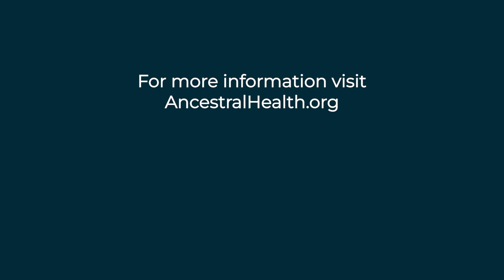Miguel Casali - Ancestral Health vs Conventional Medicine - (Ancestral Health Today Episode 028)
On this episode of ancestral health today we welcome Miguel Casali, MD for a discussion about his evolution from traditional medicine to ancestral health and what keeps the medical system confined as the world population sees an increase in chronic illness.

Miguel Casali is a doctor with a humanistic approach. He is driven by curiosity, learning from different cultures he has been driven to reject hierarchical structures that place the physician as the ultimate authority. Miguel sees his patients as human beings at the center of their stories and sees his patients as human beings first.

Miguel likes to take time with his patients, both to treat and prevent further health issues. He believes in removing barriers to care, so that patients can seek the care they need anywhere.
This is why his vision expands globally, where he networks with other teams providing accessible models anywhere in the world.

Miguel has successfully transitioned from a traditional health care model, where he practiced for many years in Spain, to now practicing independently in both Spain and Ireland, with plans to expand to other European countries as well as India. His vision centers around ancestral health principles and evolutionary medicine, merging the ancestral and the modern to provide his patients with the best possible outcomes and strategies that are sustainable and implementable in modern life.

You can find Miguel on X, linked in and soon on the metabolic care website, but often you will find Miguel traveling the world, learning and sharing to continue to make this vision grow and help as many people around the world as possible.